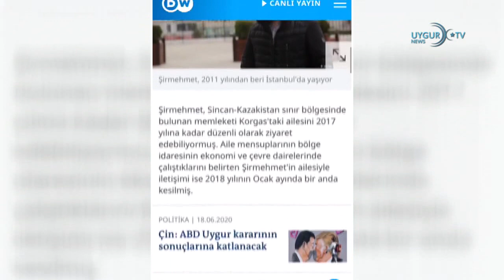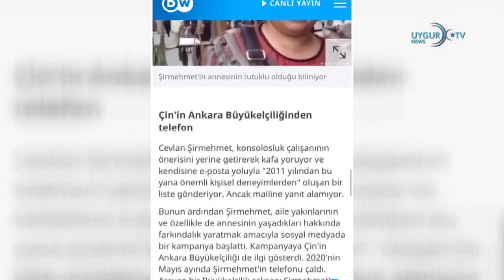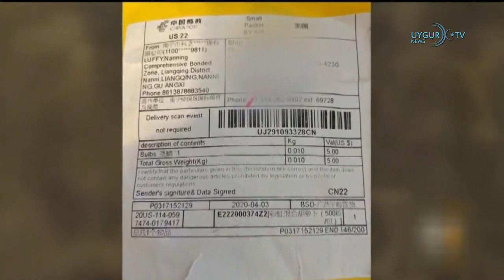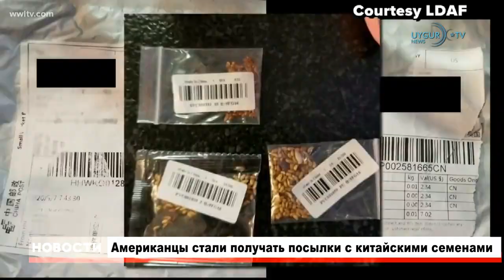30/07/2020 В Китае снова выросло число случаев Ковид-19